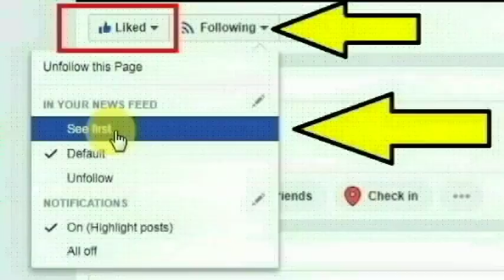சென்னை கே.கே. நகரை சேர்ந்த நர்மதா செய்ததை பாருங்க | Chennai